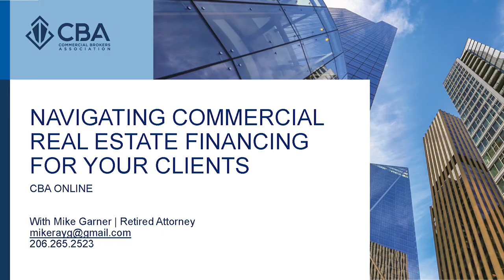CBA's Navigating Commercial Real Estate Financing for Your Clients Online Course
This class covers everything from commercial underwriting to the most common types of real estate loans, basic loan documentation as well as negotiating business and legal points.

You will leave with a better understanding of the following:

How Lenders Evaluate Risk
The Calculus of Underwriting
Security Agreements & UCC filings
Environmental Indemnity
Personal Guarantees
Recourse Loans & Guarantees
Transfer and Assignment issues
and more …
Instructor: Mike Garner, Retired Attorney

As an attorney, Mike guided his clients through the complexities of commercial real estate transactions—development, financing, purchases and sales, property management, and leasing. He also represented clients in commercial litigation. Mike was honored by the King County Bar Association as Mentor of the Year and has served as Special Disciplinary Counsel to the Washington State Bar Association.